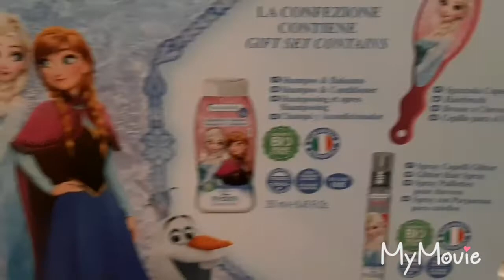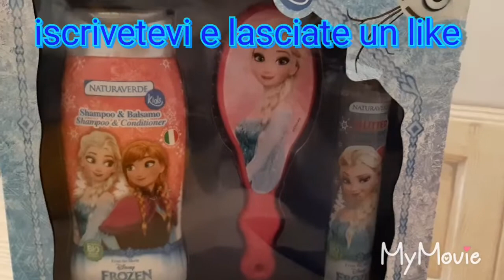Capelli da principessa